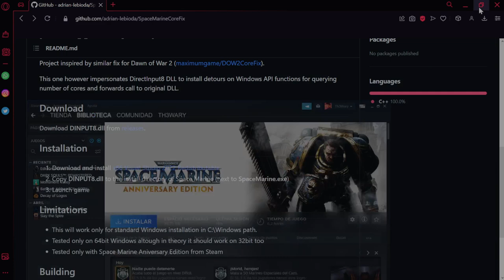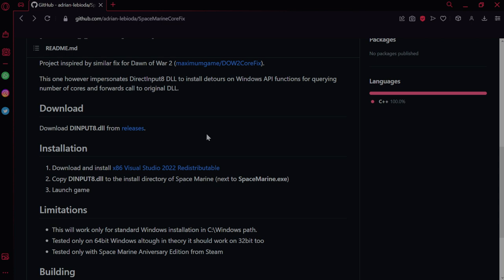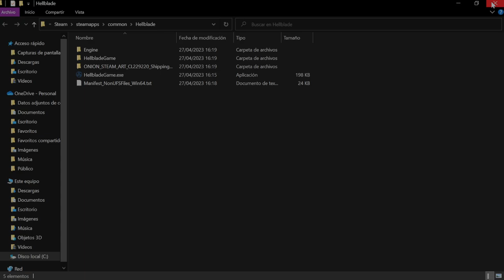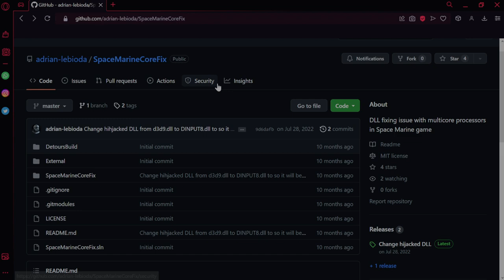Solución BugSplat para " Warhammer 40.000K Space Marine Anniversary Edition"